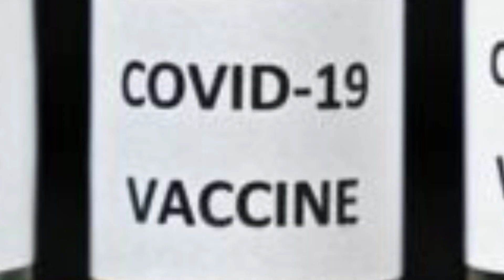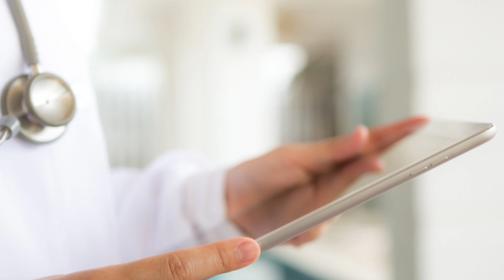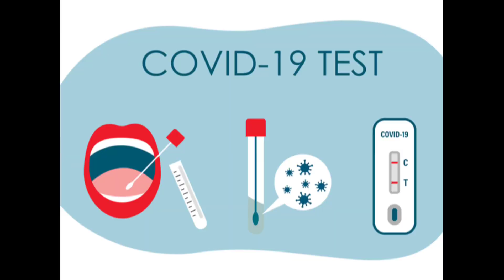કોરોના કેવા પ્રકાર નો રોગ છે? કોરોના માં કેવી રીતે સાચવવું ? | How to save in Corona?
કોરોના માં કેવી રીતે સાચવવું?
કોરોના માં કેવી રીતે રહેવું?
કોરોના કેવા પ્રકાર નો રોગ છે?
કોરોના માં કેવી રીતે પાલન કરવું?